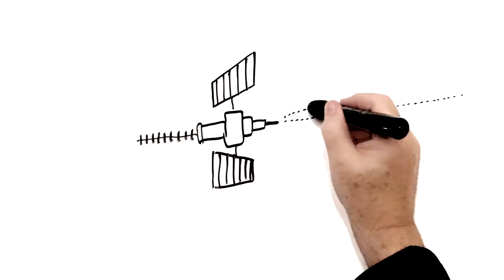Altametrics eRestaurant Story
What is e*Restaurant from Altametrics?  Why do the world's leading restaurant companies choose e*Restaurant to handle their enterprise workforce management, labor scheduling, inventory, food cost, cash and financial management functions?  Let me tell you a story . . .